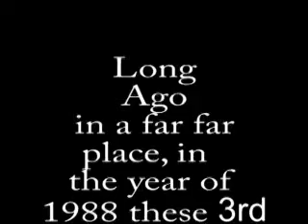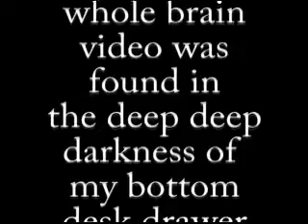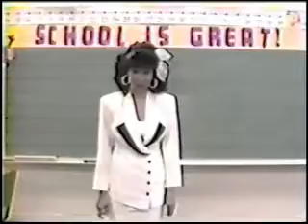Power Teaching Whole Brain (teaching strategies)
SUNDAY HEPPNER's Power Teaching Whole Brain strategies used in the 80s.  Her strategies were effective then and more so today. Visit YouTube channel: SundayHeppner for strategies and technique teaching tips that empower teachers and homeschooling parents.